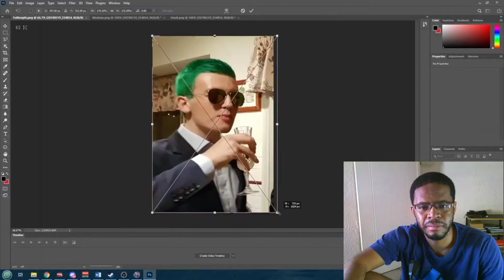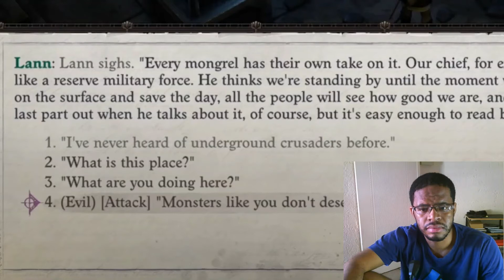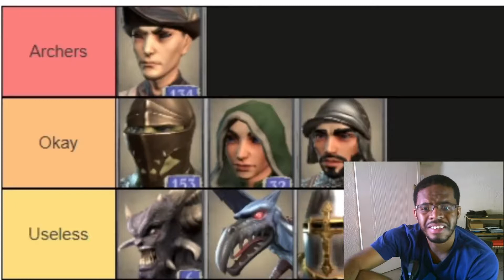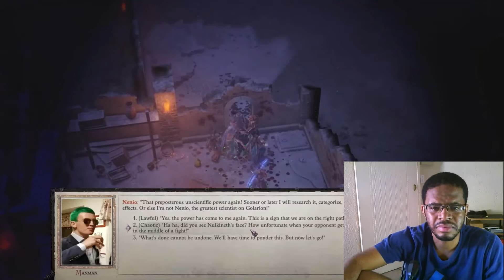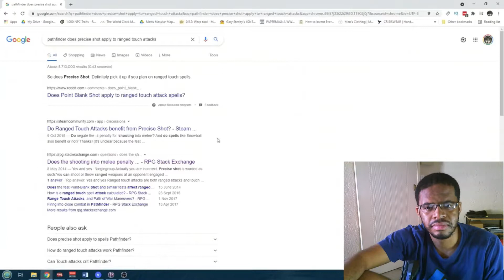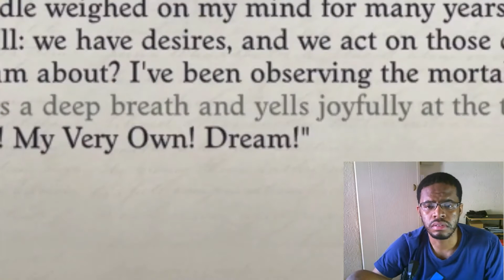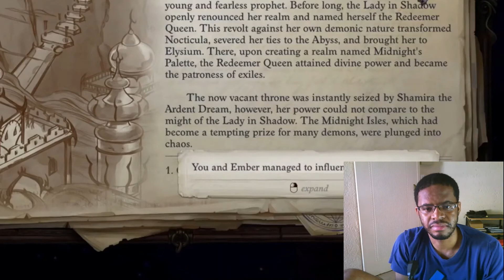DISREGARD GODS | BECOME LEGEND - Pathfinder: Wrath of the Righteous | By Downunder Gaming | REACTION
Pathfinder: Wrath of the Righteous and Kingmaker are two different storylines with different beginnings different paths but the same ending YOU BECOME KING!

Timestamps:
00:00 - Introduction
00:42 - DISREGARD GODS | BECOME LEGEND - Pathfinder: Wrath of the Righteous | By Downunder Gaming | REACTION
26:37 - Final Thoughts